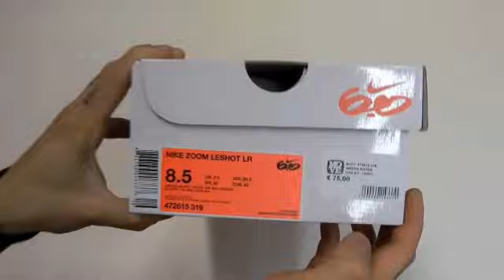NIKE 6 0 LESHOT GREEN ABYSS